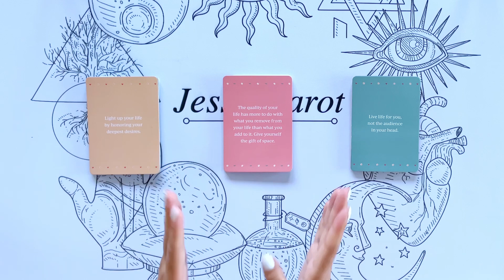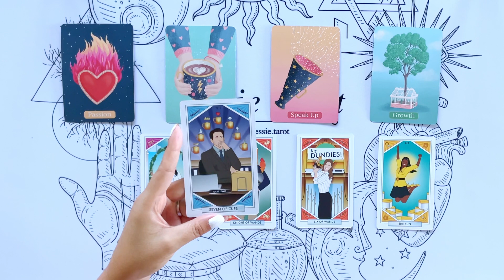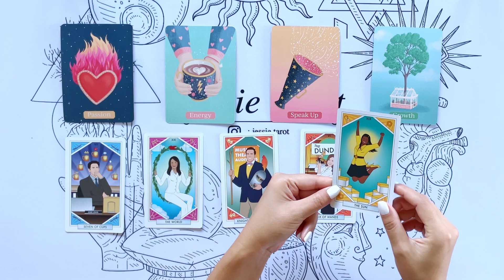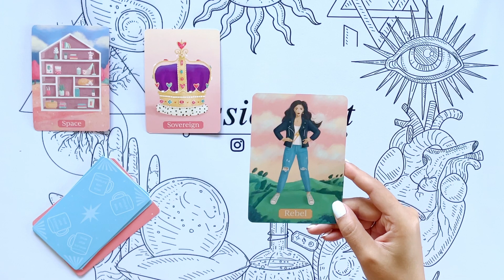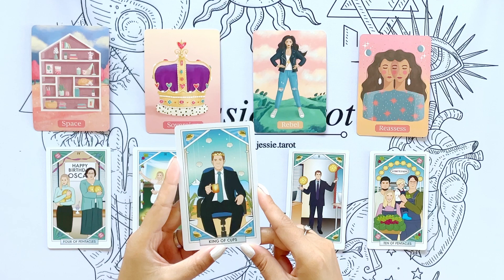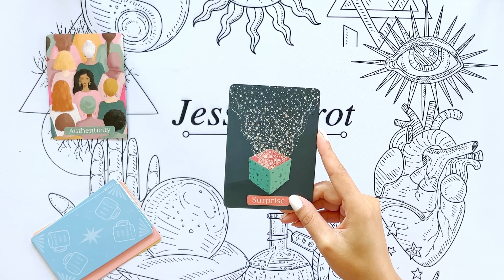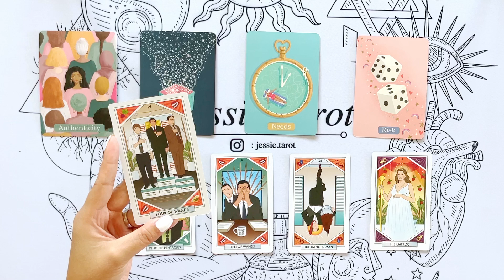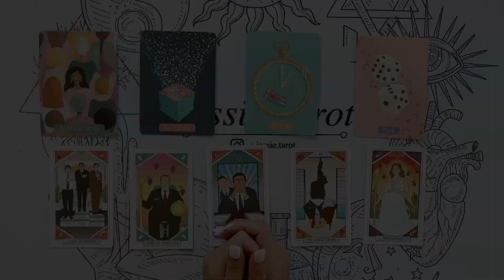塔羅占卜🔮2022年底前，宇宙給你準備了哪些祝福禮物呢？✨占卜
親愛的朋友💝祝福你在地球玩的愉快🔮
🔮預約個案占卜方式:
🍀Line:Jessietarot
🍀微信:z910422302(非占卜者請勿加微信，因人數上限）
歡迎支持訂閲老師的毛小孩頻道，給妳開心療癒：
此視頻時間軸：
選牌   00:00:00
第一組黃色   00:01:33
第二組粉色   00:27:10
第三組綠色   00:57:13

✨請提取對你有價值的訊息✨